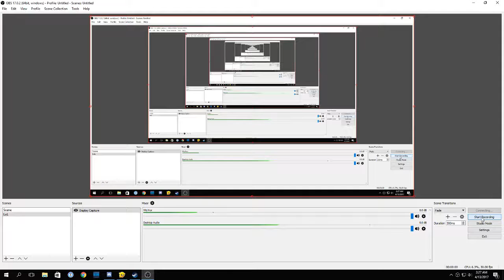Move Or Die - Lag vs Ingles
[13 de Abril] La pelea del lag versus ingles, a ver cual elemento es superior